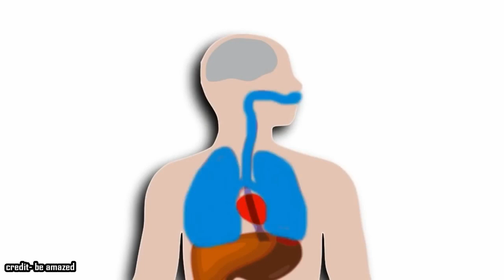अमेज़न जंगल का रहस्य आपका दिमाग हिला देगा | Adamkhor Tree | Carnival Tree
अमेज़न जंगल का रहस्य आपका दिमाग हिला देगा | Awa Tribes amazon rainforest

Today, we dive deep into one of the most fascinating and mysterious places on Earth – the Amazon Rainforest. Stretching across nine countries in South America, the Amazon is the largest tropical rainforest in the world, home to an unparalleled diversity of flora and fauna. But beyond its well-documented biodiversity, the Amazon is also a land of legends and uncharted territories. One of the most intriguing tales is that of the "Cannibal Tree." Is it fact or folklore? Let's explore!

The Vast and Mysterious Amazon Rainforest
The Amazon Rainforest spans over 5.5 million square kilometers, covering a significant portion of South America. This lush, green paradise is often referred to as the "lungs of the Earth" because it produces 20% of the world's oxygen. Its dense canopy shelters countless species, many of which are still undiscovered. From the vibrant toucans and elusive jaguars to the towering kapok trees and delicate orchids, the Amazon is a treasure trove of natural wonders.

The Legend of the Cannibal Tree
The story of the Cannibal Tree, or Ya-Te-Veo ("I see you"), is a chilling tale that has captured the imagination of many. According to legend, this mythical tree is said to lure and devour its prey – animals and even humans. Descriptions vary, but the tree is often depicted with large, tentacle-like branches that can ensnare and crush its victims. This eerie tale has its roots in the accounts of 19th-century explorers and missionaries who ventured into the heart of the Amazon and brought back stories of man-eating plants.

While the legend of the Cannibal Tree is captivating, there is no scientific evidence to support the existence of such a plant. However, the Amazon Rainforest is home to many fascinating and bizarre plants that exhibit predatory behavior. For instance, the pitcher plant and the Venus flytrap are well-known carnivorous plants that trap and digest insects. Could these real-life botanical wonders be the inspiration behind the myth of the Cannibal Tree?

The Real Predators of the Amazon
In the absence of man-eating trees, the Amazon's true predators are no less impressive. The rainforest is a dynamic ecosystem where survival of the fittest is the rule. Apex predators like the jaguar and the harpy eagle rule the treetops and forest floor, while various species of snakes and spiders employ venom to incapacitate their prey. The intricate food web of the Amazon is a testament to the relentless cycle of life and death in this untamed wilderness.

Conclusion: The Enigmatic Amazon
Whether the Cannibal Tree exists only in the realm of legend or as a misinterpretation of real carnivorous plants, the Amazon Rainforest continues to be a source of endless fascination and mystery. Its vast, unexplored regions still hold many secrets waiting to be uncovered. Join us as we journey through this magnificent and enigmatic rainforest, uncovering the truth behind its legends and marveling at the incredible biodiversity that makes the Amazon a truly unique and vital part of our planet.